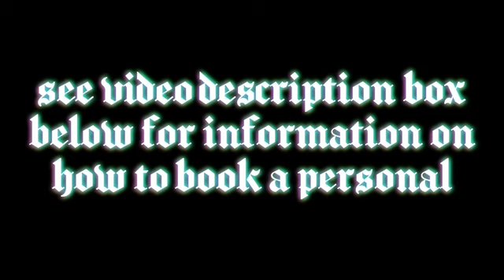GEMINI - STAYING THE LIFE OF THE PARTY - GEMINI TAROT CARD READING